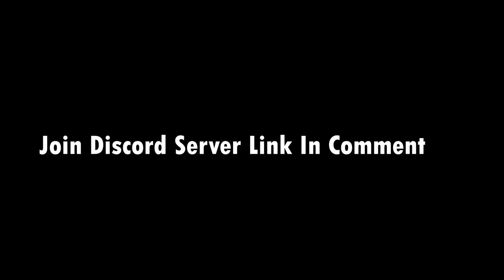Here we go again...! YouTube Be like - I won't recommend your video 🙀👍🏻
Connect Now Joining Discord Link In Comment